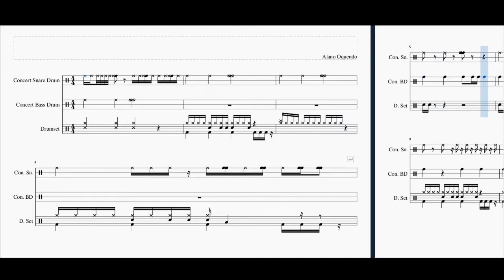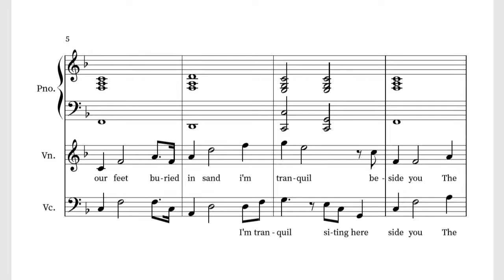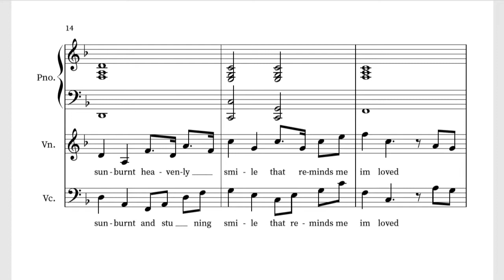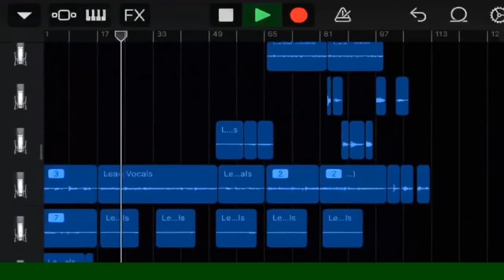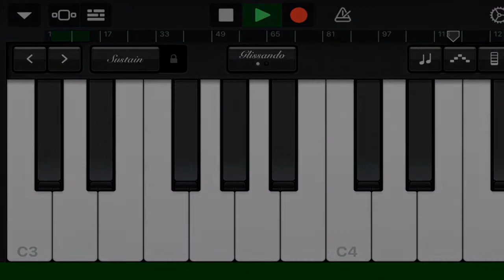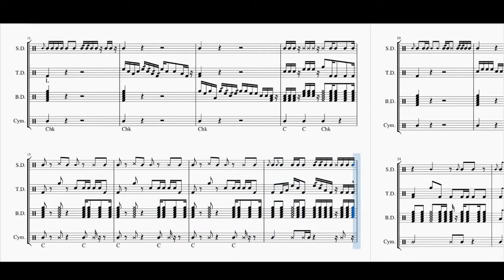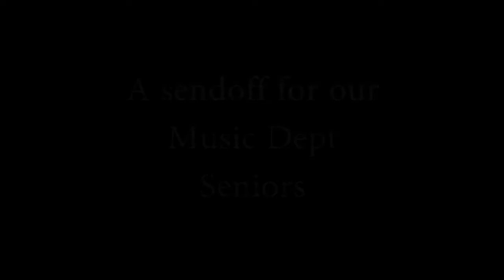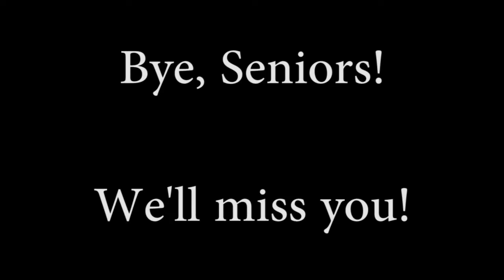Great Path Academy - Spring 2020 Virtual Concert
GPA Vocal Ensemble  - Smilin' Through  - 3:34
Alana Peterson - When He Sees Me - 11:21
Keyanna Gibson - Lollipop - 17:00
Alano Oquendo - Untitled Percussion Piece - 20:48
Dylan Fosberg - Fly Me To The Moon - 22:50
Dylan Foran - Rosy Cheeks - 27:35
GPA Drumline - School Cadence Medley - 30:58
Shawn Baskerville - Street Lights - 38:18
Patrick Chapman - Untitled Cadence - 43:47
Senior Sendoff - 55:50
GPA Vocal Ensemble - Royals - 59:50